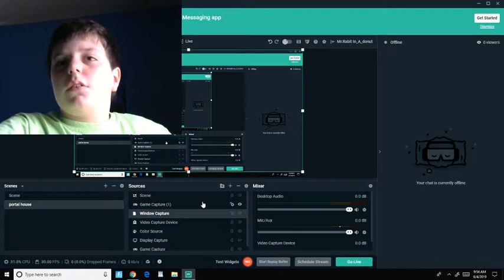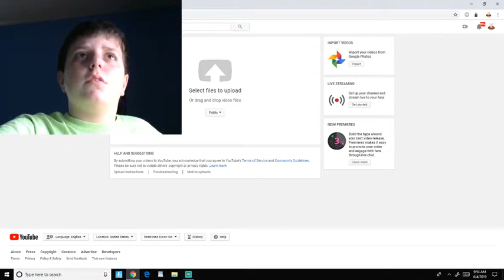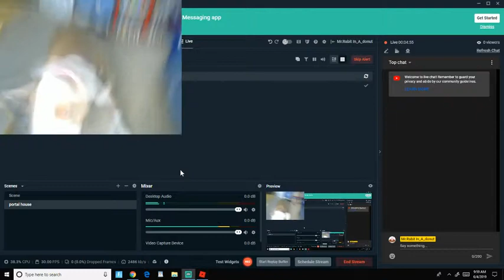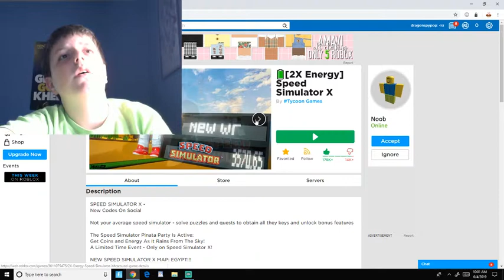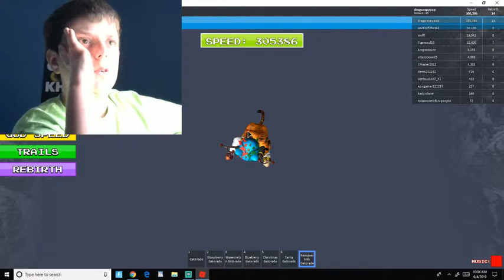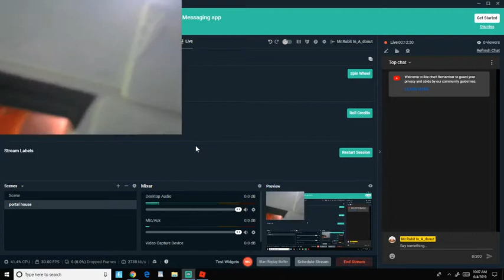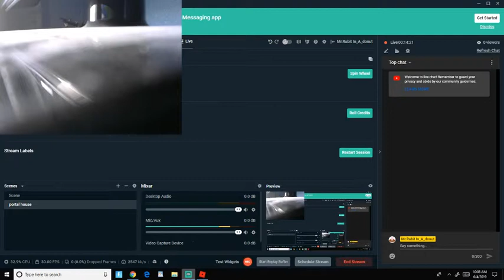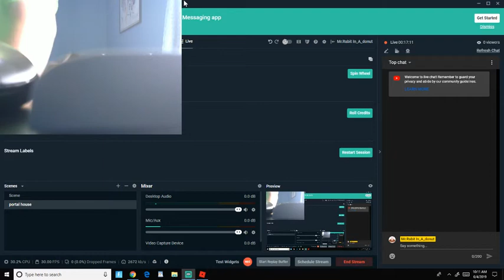ROBLOX SPEED SIM: I WENT SO HIGH!!!!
and yes i have ninja in the background, im so weird in this vid